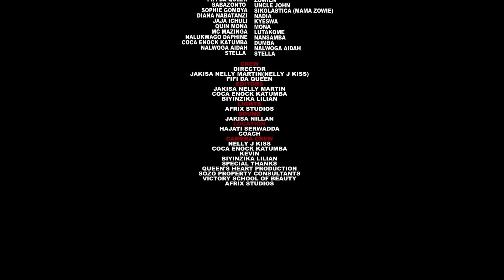Omutimbagano (the internet) 86 PROMO